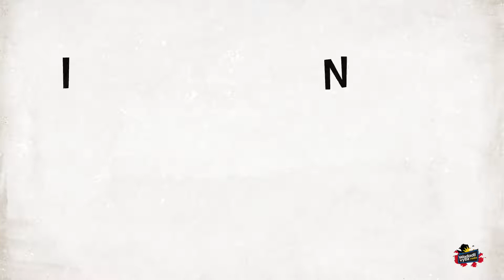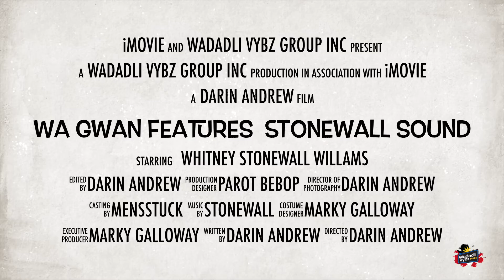WA GWAN FEATURES STONEWALL SOUND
Wa Gwan gets an exclusive interview with whitney willams from the STONEWALL sound system and equipment rental.

This video was shot in 1080p at 60fps with a go pro, iphone 8plus and the parrot bebop drone.

thanks to Whitney from the stonewall crew.
hosted by Darin Andrew.

Filmed by: Darin Andrew
Post Production: Darin Andrew
Produced by: Wadadli Vybz Group inc.